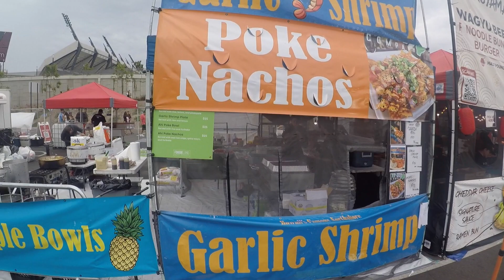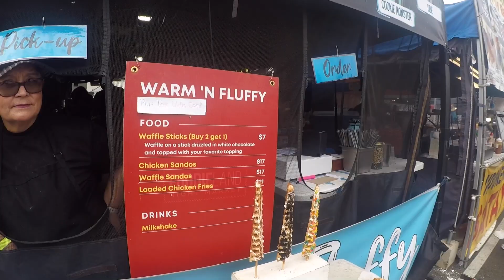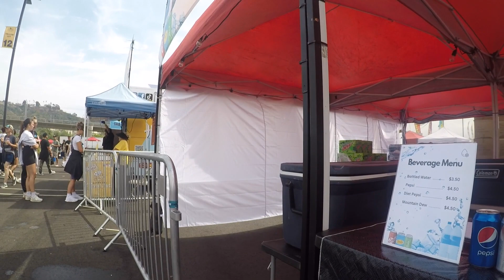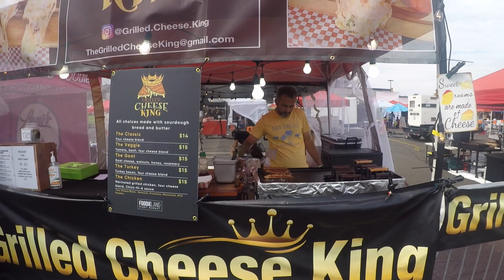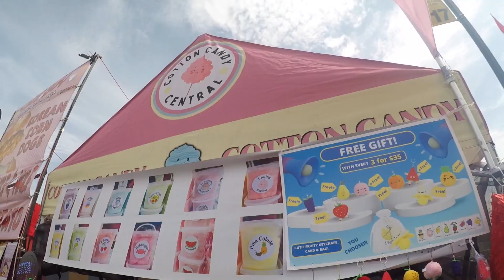Foodie Land San Diego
hohem iSteady Pro 4 3-Axis Gimbal Stabilizer